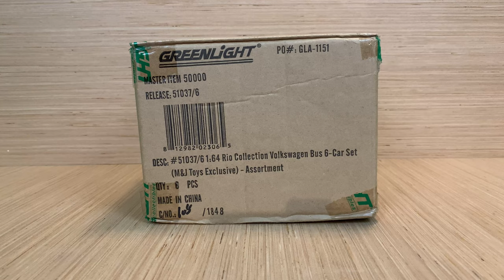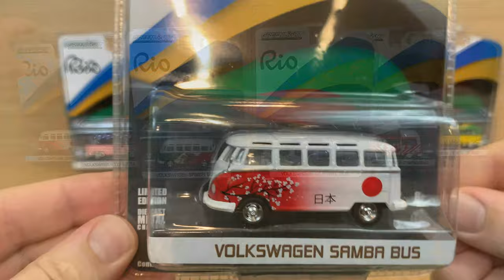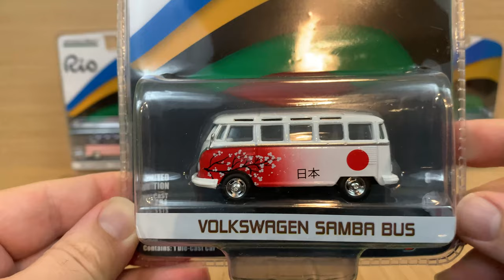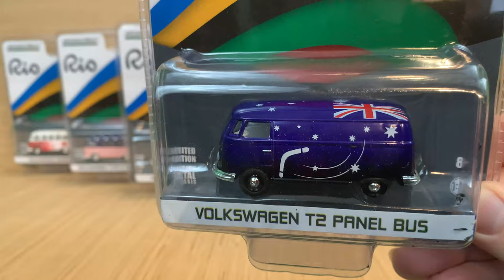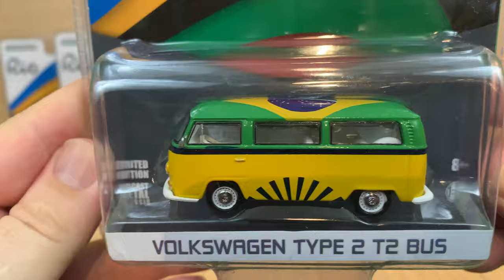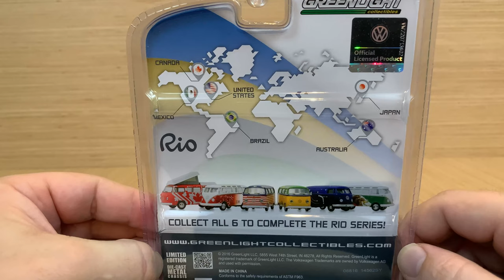M&J Toys Rio Collection VW Bus Sealed Box Greenlight Unboxing 2016 Rio Olympic Summer Games Brazil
Follow me on a time trip back to Rio de Janeiro Brazil to see the sites of this beautiful city and the 2016 Rio Games. Greenlight & M&J Toys paid tribute to the Olympic Summer Games in Rio with a great set of Volkswagen Buses released back in 2016, which I review today.

Key Moments in this Episode:
0:00 Introduction
0:30 Rio 2016 Summer Olympic Games
1:58 Visiting Rio & Sugarloaf Mountain
2:26 All About the 2016 Rio Games
3:18 Visiting Rio & Ipanema Beach
3:49 Spotlight on Rio de Janeiro Brazil
4:30 1:64th Scale Greenlight Rio Collection Volkswagen Bus 6-Car Set Unboxing
6:29 Volkswagen Samba Bus – Japan
7:05 Volkswagen Type 2 T2 Bus – United States
7:38 Volkswagen Samba Bus – Mexico
8:03 Volkswagen T2 Panel Bus – Australia
8:39 Volkswagen Type 2 Campmobile – Canada
9:14 Volkswagen Type 2 T2 Bus – Brazil
10:26 Complete Set of 6
10:46 Special Back of Packaging
11:25 Trip Conclusion & Heading Home
12:21 What to do Next

Today. I thought it would be fun to hop in my Time Transporter and head back to 2016 and visit Rio de Janeiro Brazil. So let's hop back in time.

It works. Technology is so cool when it works right. And from the Rio 2016 sign here behind me, it looks like it worked just fine.

Fingers are crossed that the time transporter can get me back home.

You're probably wondering why I've chosen to head to Rio. Well, it's simple. I wanted to get away and tickets to the Tokyo Olympics were just not in the budget. Speaking of the Tokyo Olympics that are going on while I film, does anyone out there know how it was going? Let me know down in the comments.

Back to why I'm in Rio. I figured the next best thing would be to travel back in time to the previous Summer Games. Surprisingly tickets were pretty easy to get for a few events at these games. Also, it helps out that Greenlight made a small tribute set of vehicles for the Rio 2016 Games. And nothing so far has come out for the Tokyo Summer Games.

Anyway, being a tourist here in such a beautiful, beautiful city, I'd better take advantage and see some of the sites like the famous Sugarloaf Mountain over my shoulder.

While, I'm seeing the sites. I think I better talk just a tiny, tiny bit about the city and the games since I made this long trek.

The 2016 Rio Games provided the best possible environment for peak athletic performances with world-class facilities, these included a compact layout for the competition venues. The venues were clustered in the four zones called the Barra, the Copacabana, the Deodoro, and the Maracanã. These zones were connected by high-performance transport ring, allowing almost half of the athletes to reach their competition venues under 10 minutes. And almost a full three quarters could do so in less than 25 minutes.

Of course, while visiting a city that is famous for beaches, I couldn't resist hitting one up. I had two that I had wanted to see, but just not enough time on this trip.

So here I am on Ipanema Beach. Isn't this place just beautiful? Let me know who wants to visit here.

The Rio Games put a major spotlight on one of the world's most beautiful cities. Rio is home to stunning views and a diverse culture, spanning several centuries. Rio wants to transform into a global city and the 2016 Rio Ganes are the start of that massive transformation.

I sure hope it works out for Rio.

Time to head back to the competition venue and wait for the next Olympic event. While I'm there, I guess I could unbox some special commemorative Greenlight Collectibles.